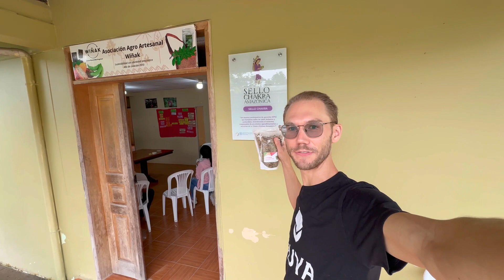Mögliche NEUE PRODUKTE aus Chakra PERMAKULTUR Landwirtschaft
Welches andere Unternehmen bietet Dir die Möglichkeit bei der Findung und Entwicklung neuer Produkte dabei zu sein? .
Ich habe mir das früher oft gewünscht, doch wer gibt schon gerne das Zepter aus der Hand und tritt mit den Konsumenten wirklich in den Austausch?
Mit GUYA möchte ich diesen Weg gehen und Dich einbeziehen. In diesem Video stelle ich Dir Produkte vor, dessen Herstellung in Ecuador mit meinem aktuellen Kenntnisstand möglich sind. Sie alle beinhalten Zutaten aus Permakulturen.
Nimm Dir die Zeit für das Video, stimme ab und tritt unserer Community auf WhatsApp bei.